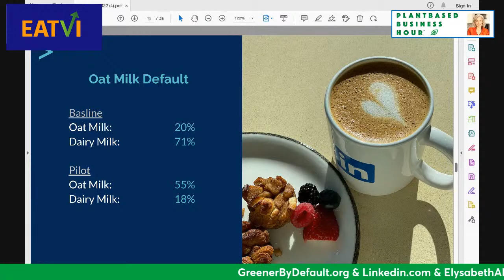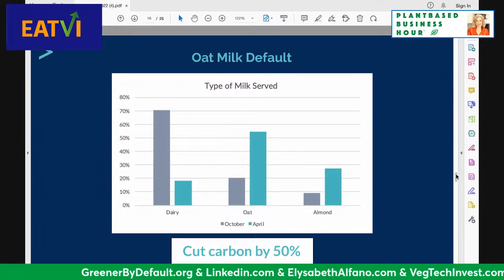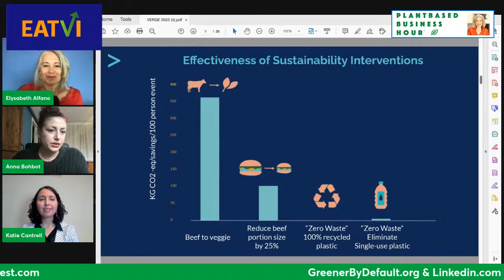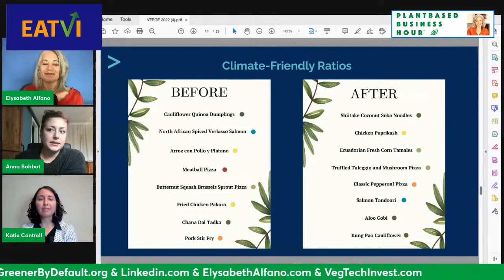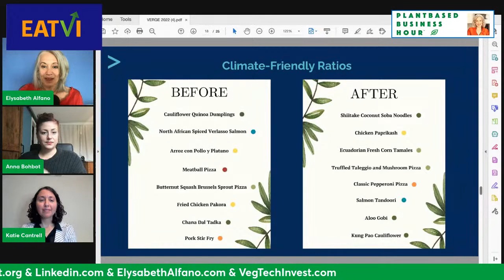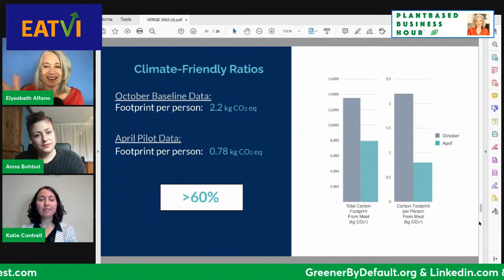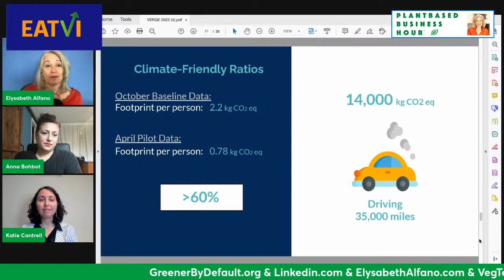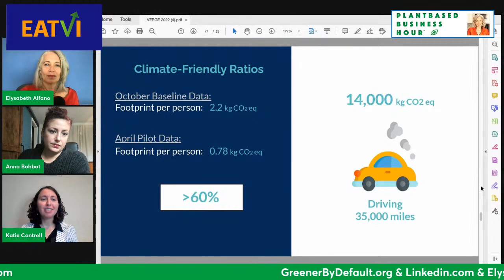Get in Climate Shape this New Year! Anna Bohbot and Katie Cantrell Weigh In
Anna Bohbot, Global Food & Beverage Manager for Linkedin, and Katie Cantrell, CEO of Greener by Default, discuss a great way for your company - and you! - to get in Climate Shape this New Year, 2023.

Join us on The Plantbased Business Hour and bring your questions!  Things get green!

For more PBH, visit ElysabethAlfano.com/Plantbased-Business-Hour